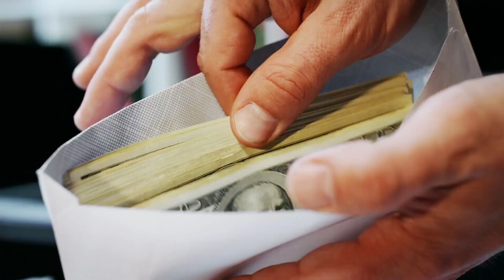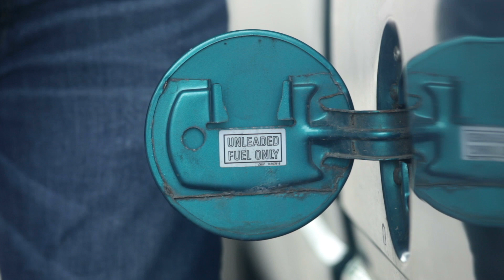What Is Donald Cerrone's Strategy For Conor McGregor?